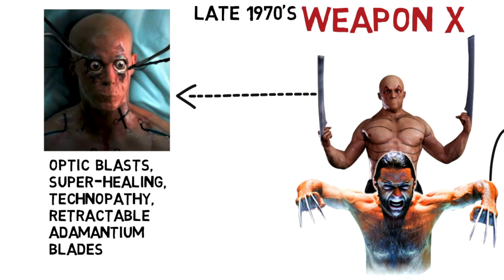The 4 Stages of DEADPOOL & WOLVERINE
Wade Wilson & Logan (James Howlett), as seen throughout the Fox X-Men films, & now part of the MCU multiverse.